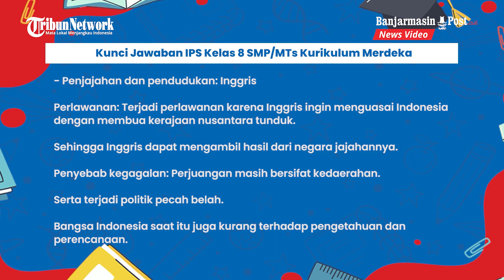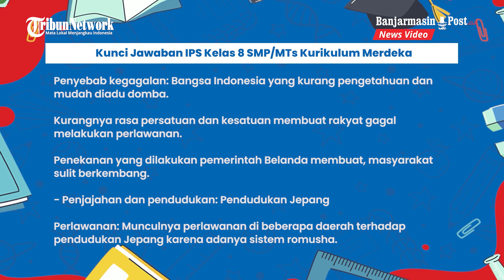Kunci Jawaban IPS Kelas 8 SMP/MTs Halaman 170 Kurikulum Merdeka, Aktivitas 8 Penjajahan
BANJARMASINPOST.CO.ID - Berikut kunci jawaban dan penjelasan soal latihan Ilmu Sosial (IPS) kelas 8 SMP/MTs kurikulum merdeka, halaman 170.

Kunci jawaban IPS kelas 8 halaman 170 akan membahas soal Aktivitas 8 Penjajahan tentang Perlawanan Mengusir para Penjajah.

Kunci jawaban ini diharapkan bisa membantu siswa dan pendamping mengoreksi hasil latihan halaman 170 Kurikulum Merdeka sesuai dengan buku IPS kelas 8.

Diharapkan siswa bisa terlebih dulu mencari jawaban sendiri dari setiap soal yang disajikan.

Berikut soal dan kunci jawaban IPS kelas 8 halaman 170.